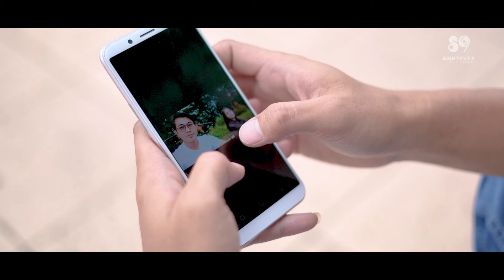Aldi Embrian x Nanda Feraro - Pamer Ayang (Official Music Video)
Aldi Embrian's official music video for new single Pamer Ayang (feat. Nanda Feraro)
Download & streaming lagu Aldi Embrian - Pamer Ayang (feat. Nanda Feraro), disini

Title: Pamer Ayang
Song writer & lyrics: Aldi Embrian
Music arr: Firdaus Handy
Mixed & mastered by Janu
Videographer & editor by Potato Picture

♪ Lyrics Aldi Embrian - Pamer Ayang (feat. Nanda Feraro) :

Kudu tetep tenang
Diera gempuran pamer ayang
Tetepo semangat
Masio kancamu podo akad

Yen wis malam mingguan sing pacaran
Podo sayang-sayangan gandengan tangan
Sing ra duwe pasangan podo kesepian
Mangan dewe ra iso dulang-dulangan

Saiki zamane serba susah
Ra koyo zamane siti nurbaya
Ra bingung milih-milih jodo uwis disiapke
Santai wae jodo mesti teko dewe

Hey jomblo ojo ngaplo
Tak dungane nemu jodo
Ben uripmu ora loyo
Ora lemes koyo ngono

Sing jomblo tetepo kuat
Tetepo dadi wong hebat
Tetepo semangat
Ben olih jodoh dunyo akhirat

Tetepo semangat
Ben oleh jodoh dunyo akhirat